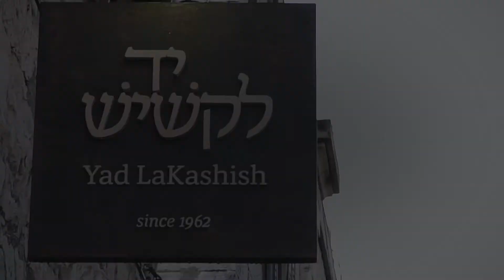How to make a ceramic pomegranate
Watch as the elderly artisans of Yad LaKashish handcraft a beautiful ceramic pomegranate. Each step is carried out by a different member of our Ceramic Workshop.